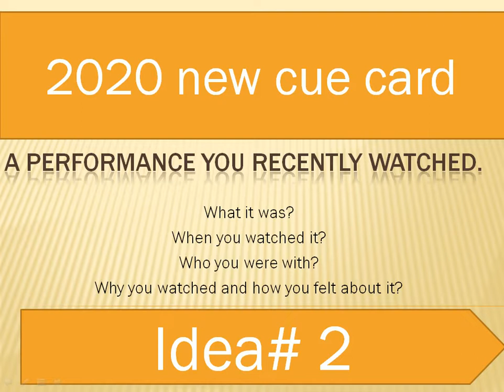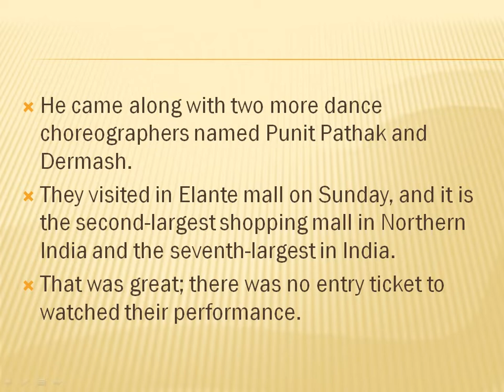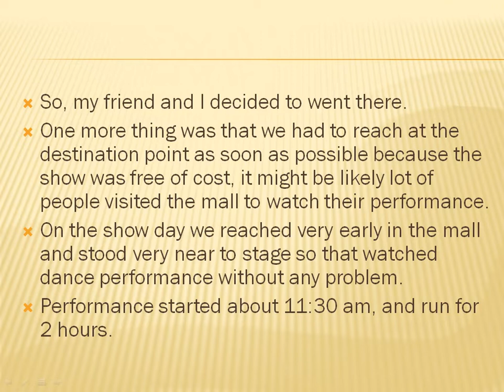A performance you recently watched.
What it was?
When you watched it?
Who you were with?
Why you watched and how you felt about it?
second idea of the cue card.